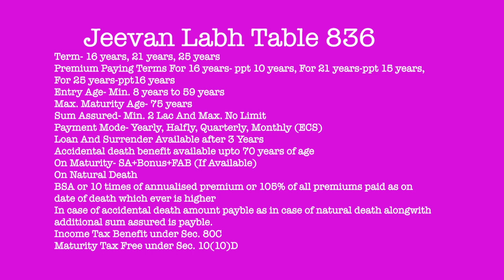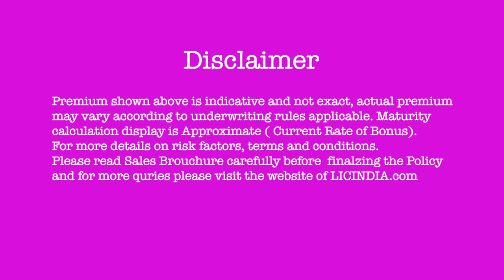LIC Jeevan Labh ( जीवन लाभ ) Policy Table 836